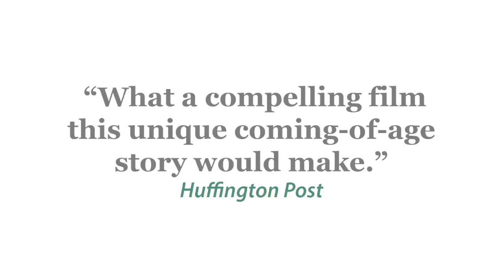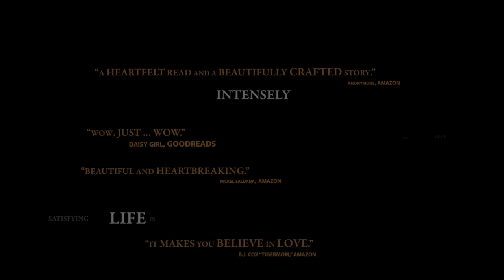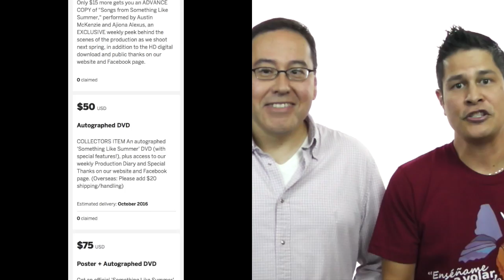Indiegogo Pitch | Something Like Summer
Blue Seraph Productions launches its $100K Indiegogo Campaign with news about the newest cast members for 'Something Like Summer,' based on the acclaimed young adult novel by Jay Bell.